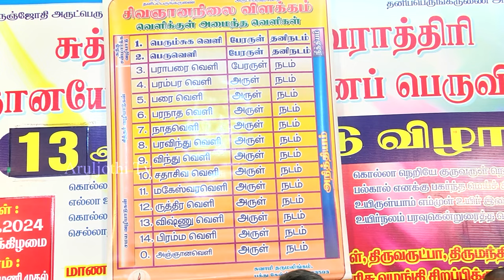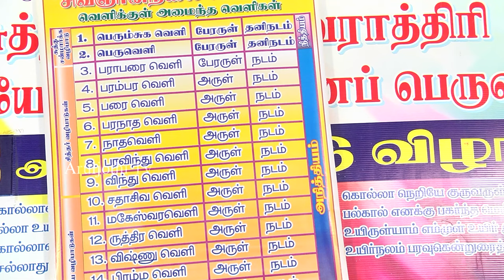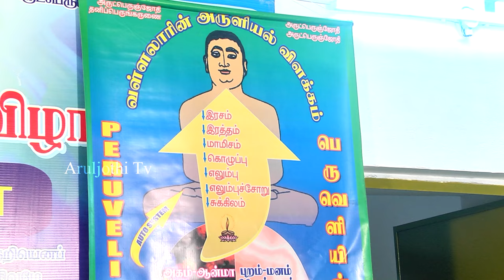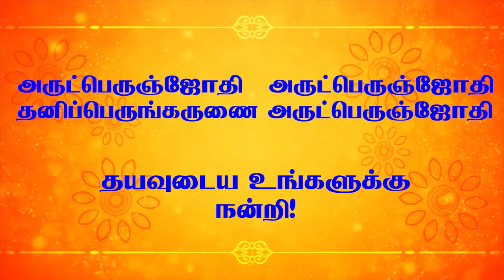வடலூர் பெருவெளி ஏன் பெருவெளியாக இருக்க வேண்டும்?